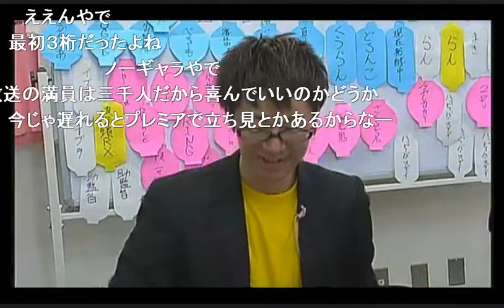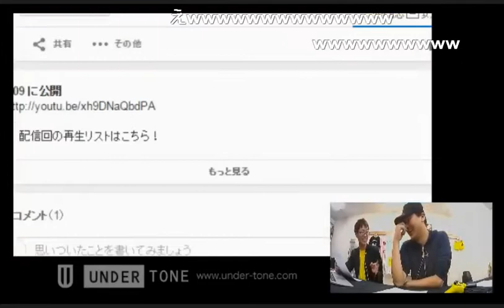スーピコ : アメザリ平井もゲーム実況 12月19日 配信回 vol.04 - スーピコ大賞2014 イス壊しやがった！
12月19日 配信回の再生リストはこちら！

アメザリ平井と無職のナガレ、近所のおっさんキヨピでお送りするスーピコ！

■ XXXXXで遊んでいます

GTAクルーはコチラから登録してね！！

テレビゲーム好きがテレビゲーム好きの人のために贈る
新ゲーム番組『スーパーピコピコクラブ』、略して『スーピコ』です！スーパーピコピコクラブはニコ生で大体週1回配信をしています！ライブ皆と楽しみたい方は、ニコニコのチャンネルの登録を是非！

平井さんがMC(仮)をつとめるニコニコチャンネル 「カプコンTV」
も、みてね！

オリジナルのスーピコ企画のＴシャツやグッズなども作っています！是非チェックしてみてください！